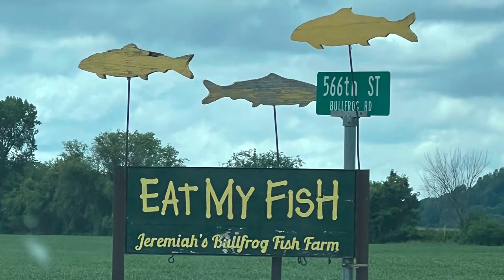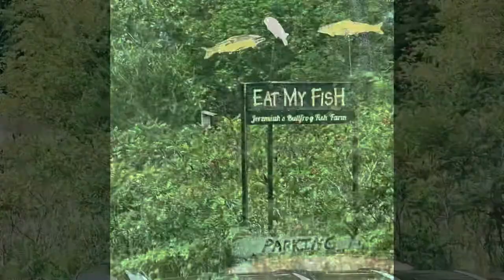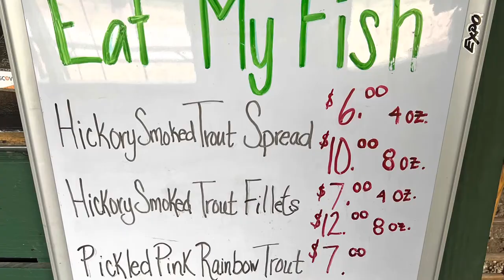Daddy & His Ruby - S2E50 Buckshot Chronicles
Taking my daughter trout fishing